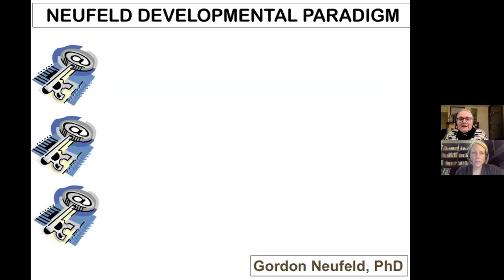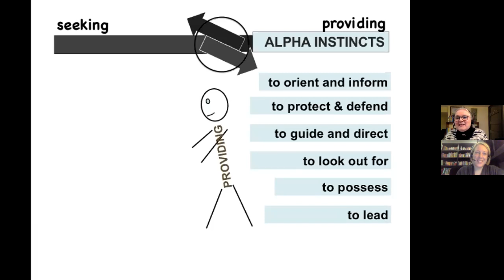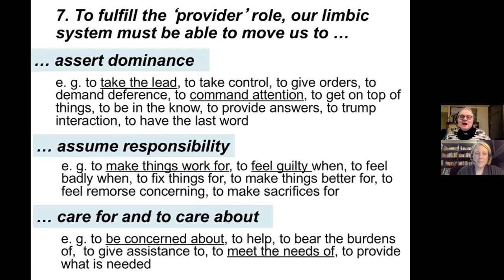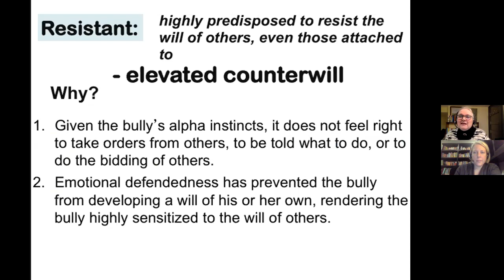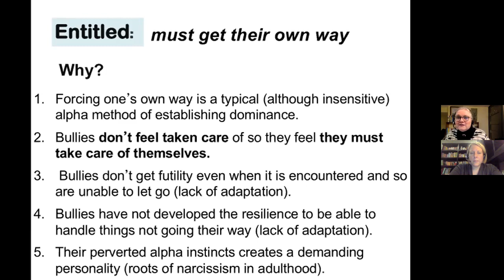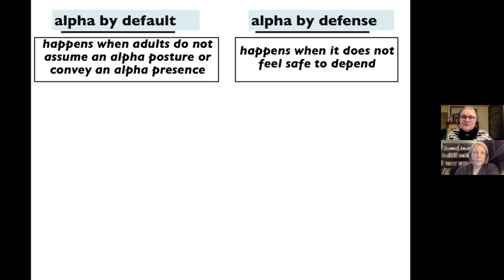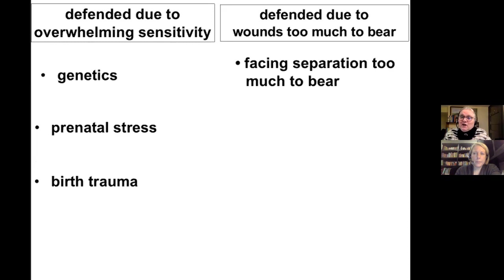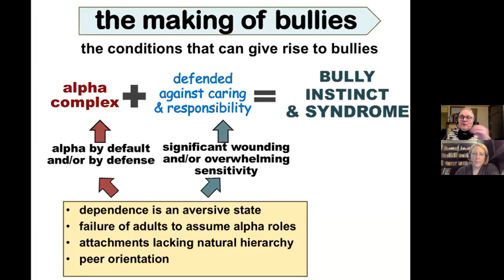Bullying Part I: What's Really Going On?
Presented by Eva de Gosztonyi - December 2nd, 2021

Description:
Most prevailing approaches assume that bullying is either a learned behaviour or the result of a failure to understand that certain behaviours are hurtful. Others propose that it can be stopped as long as the consequences are severe enough. Dr. Gordon Neufeld proposes instead that the bully syndrome has deep instinctive roots in the dynamics of attachment and vulnerability. When a student is frequently mean or hurtful to other students, whether physically, verbally, non- verbally, relationally or emotionally, they are caught in an instinctive dynamic of self-protection.
Suitable for: ELEMENTARY and SECONDARY